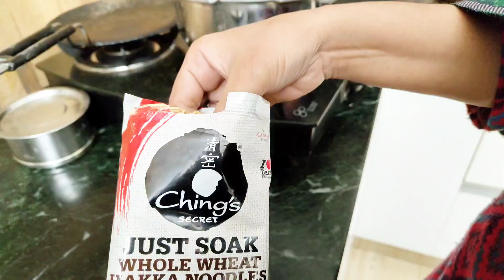very easy and delicious chings hakka noodles